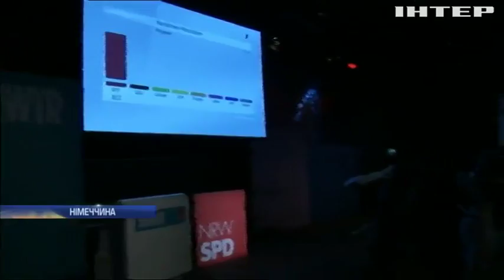Партія Ангели Меркель перемагає на регіональних виборах у Німеччині